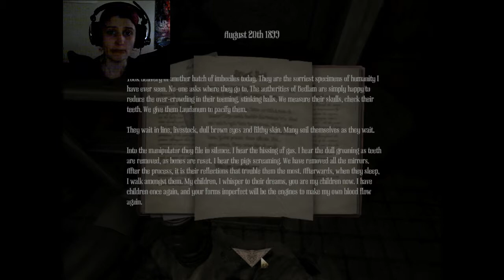Amnesia: A Machine For Pigs [Part 9] Pig man cant catch me!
Hello everyone Scary Siouxsie here! Today I did part 9 of my Amnesia: A Machine For Pigs series. I got a little progress made but sadly I lose track of what I am supposed to do. So help me in the comment section!

Twitter.com/scarysiouxsie

Facebook.com/scarysiouxsie